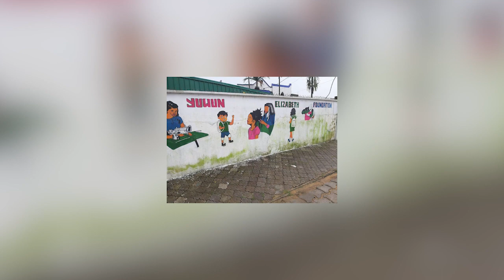she gave birth to to 117 children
a woman with good heart God bless her